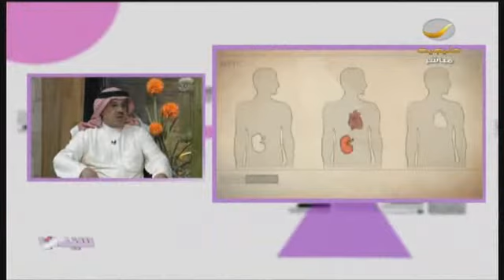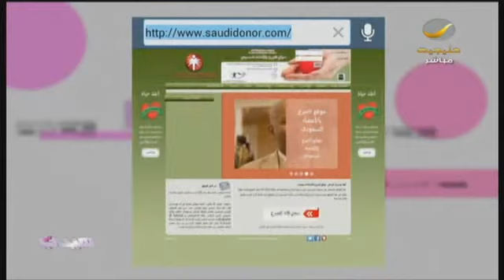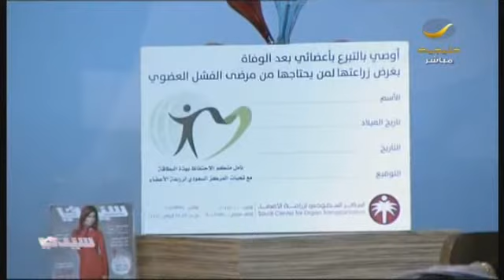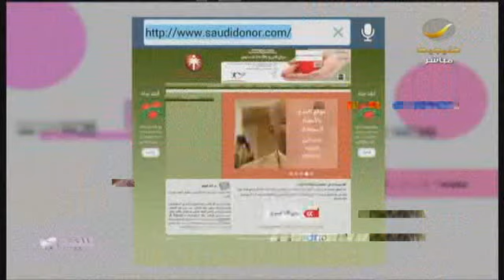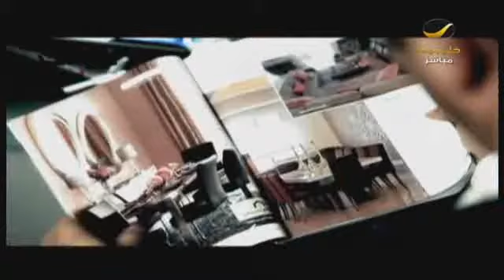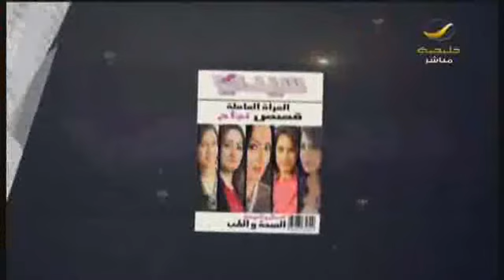سر تفوق الرجال على النساء في التبرع بالأعضاء .. حوار مع د.فيصل شاهين